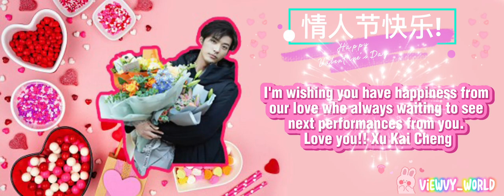2023 Valentine's day with Kai Kai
2023 情人节快乐! 🌹
😇 希望你能从我们的爱中得到所有的幸福。 我们在等你的下一场演出 🌸 爱你！！ 徐开骋 💖

2023 Happy Valentine's Day
😍 Xīwàng nǐ néng cóng wǒmen de ài zhōng dédào suǒyǒu de xìngfú. Wǒmen zài děng nǐ de xià yī chǎng yǎnchū ài nǐ!! Xúkāichěng 💘

😊 I'm wishing you have happiness from our love who always waiting to see next performances from you. Love you!! Xu Kai Cheng 😘💖💋 Just care who always beside you. You don't stay alone 😉💗

😄 หวังว่าคุณจะได้รับความสุขจากความรักของเรา เรากำลังรอการแสดงครั้งต่อไปของคุณ รักคุณ! ! ซูไคเฉิง 😚💗✨